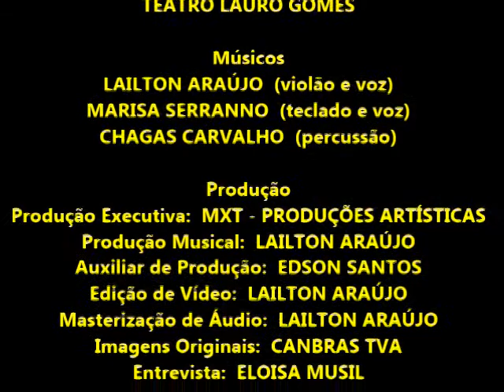LAILTON ARAÚJO - O REPENTISTA E AS AVES DE RAPINA - CANBRAS TVA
* Intérprete: LAILTON ARAÚJO * Música: O REPENTISTA E AS AVES DE RAPINA (Lailton Araújo) * Show: CANTOS E ENCANTOS * Gravação: CANBRAS TVA * Data: 11/08/2003 * Local: TEATRO LAURO GOMES * Município: SÃO BERNARDO DO CAMPO – SP – BRASIL

Ficha Técnica

 * Músicos

- LAILTON ARAÚJO (violão e voz)
- MARISA SERRANNO (teclado e voz)
- CHAGAS CARVALHO (percussão)

* Produção

* Produção Executiva: MXT - PRODUÇÕES ARTÍSTICAS
* Produção Musical: LAILTON ARAÚJO
* Auxiliar de Produção: EDSON SANTOS
* Edição de Vídeo: LAILTON ARAÚJO
* Masterização de Áudio: LAILTON ARAÚJO
* Imagens Originais: CANBRAS TVA
* Entrevista: ELOISA MUSIL

* Realização

- PREFEITURA MUNICIPAL DE SÃO BERNARDO DO CAMPO
- SECRETARIA DE CULTURA
- TEATRO LAURO GOMES

* Observação

- Áudio Masterizado e Créditos Inseridos
- Para Registro da Memória Cultural

O REPENTISTA E AS AVES DE RAPINA
( Lailton Araújo )

Se o caboclo canta alto
O voar de “arribação”
Aparece na longínqua
Terra amada, o Sertão
Repentista finaliza
Um repente de cordel
Feito aves de rapina
Devorando a carniça

Varredor é sempre o vento
Que carrega dessa estrada
Um aboio da boiada
Ao olhar de um vaqueiro
Pois cantar já não basta
Nessa vida tão sofrida
Repentistas de rapina
Suas rimas são mortíferas

“Se abastece” o carniceiro
Emudece o cantador
Lá se vai a esperança
De um velho lavrador
As rendeiras tecerão
As mortalhas engomadas
Se os filhos desse chão
Não saírem dessa desgraça